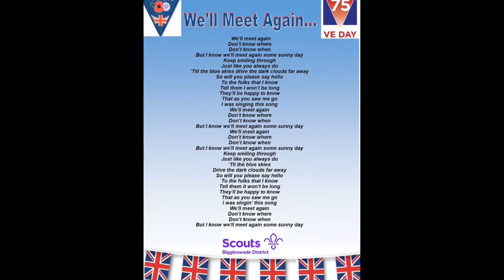VE Day 75th Anniversary Biggleswade District Scouts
Highlights from the District's Lockdown VE DAY 75th Anniversary Celebrations - Bunting, Tea Parties, Flags, Evacuees galore...